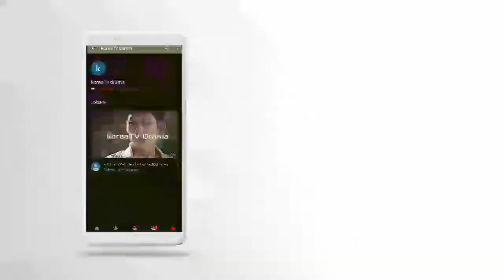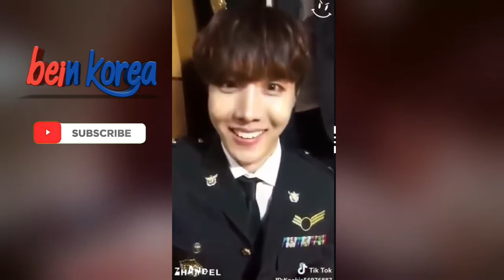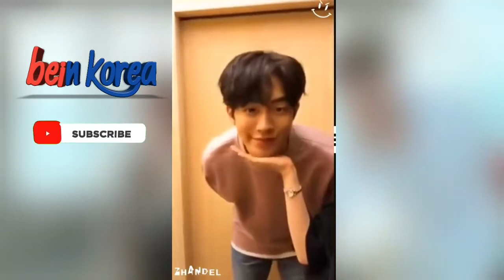Tik Tok kpop 2020